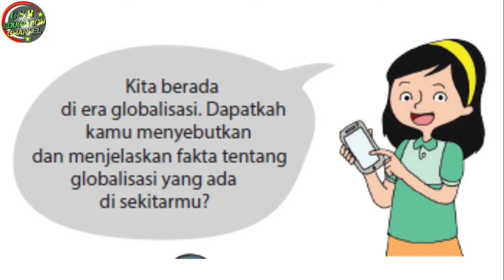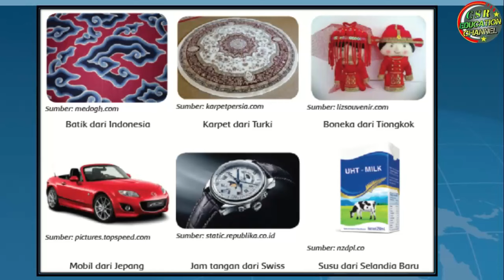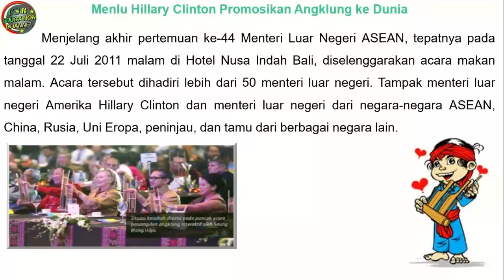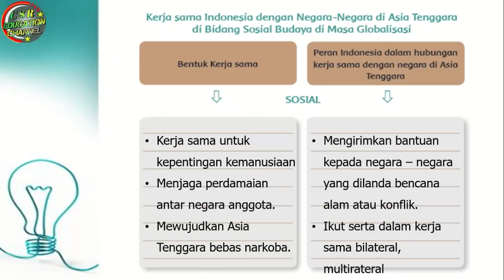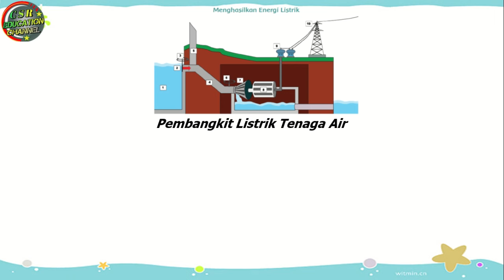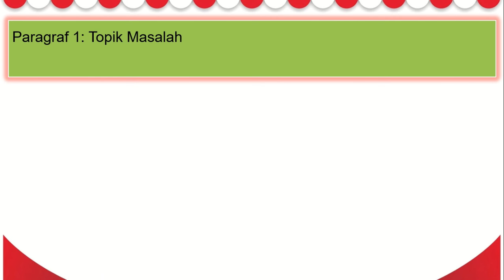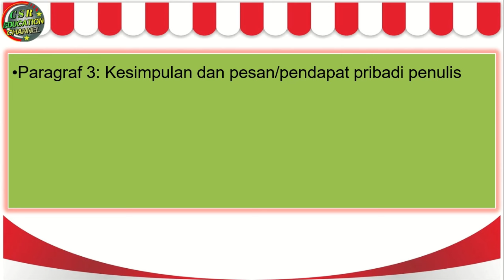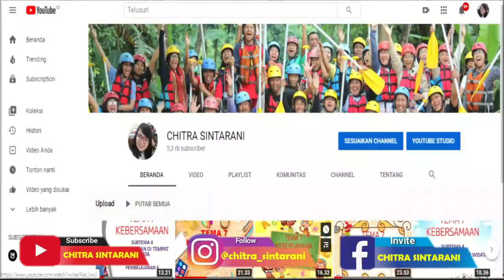Kelas 6 Tematik : Tema 4 Subtema 1 Pembelajaran 1 (Globalisasi)